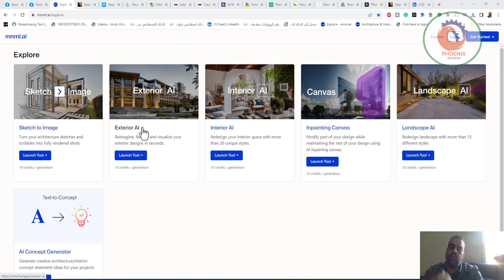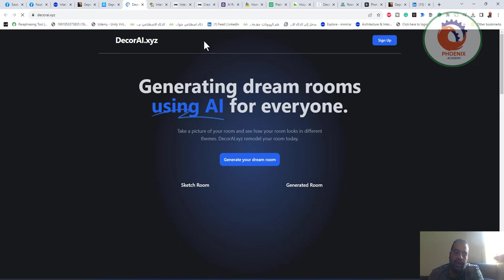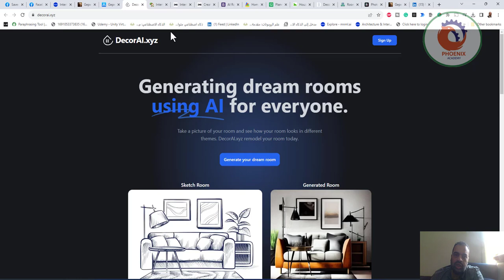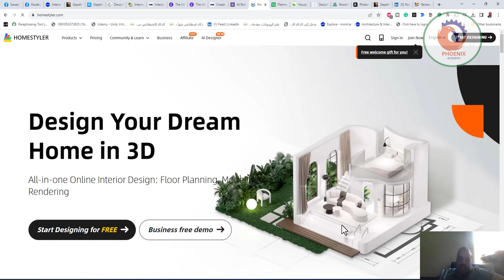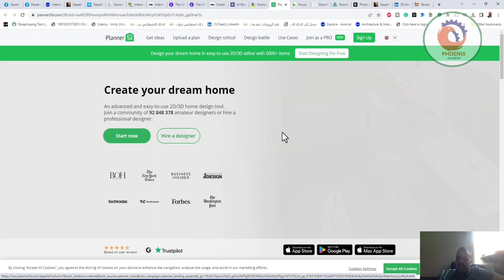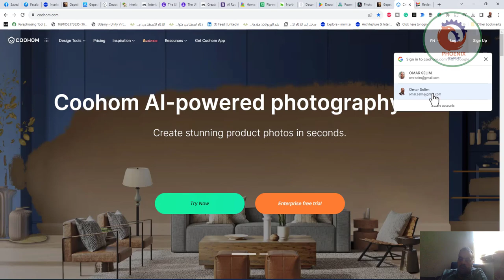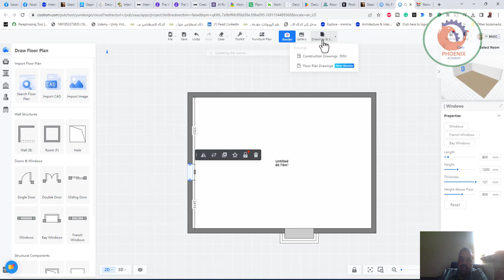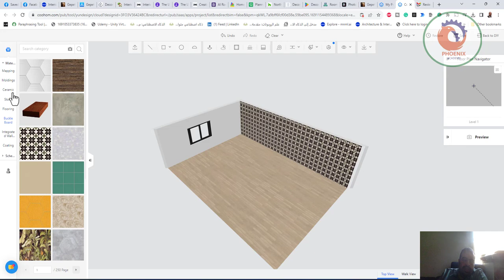افضل مواقع و برامج التصميم الداخلي بالذكاء الاصطناعي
- gepettoapp.com: يمكنك من تجربة الأثاث في مساحتك الفعلية قبل الشراء.

- decor8.ai: يقدم اقتراحات تصميم مستندة إلى الذكاء الصناعي لتحسين مظهر غرفتك.

- decorai.xyz: يقدم اقتراحات تصميم مخصصة بناءً على أسلوبك الفريد.

- zmo.ai/interior-ai: يقدم اقتراحات تصميم مبتكرة ومخصصة للمساحات الداخلية.

- houzz.com: يقدم أفكار تصميم داخلي ويتيح لك التواصل مع المحترفين.